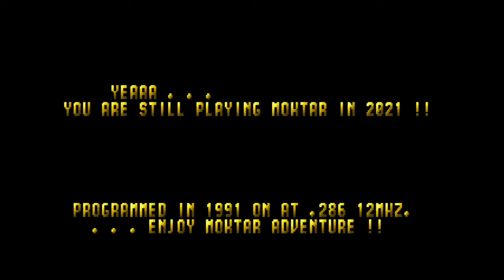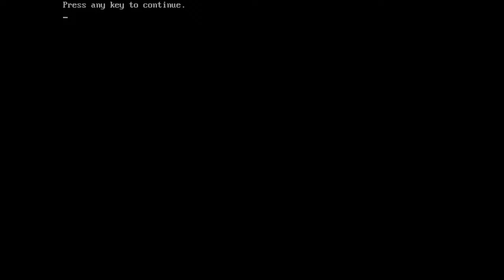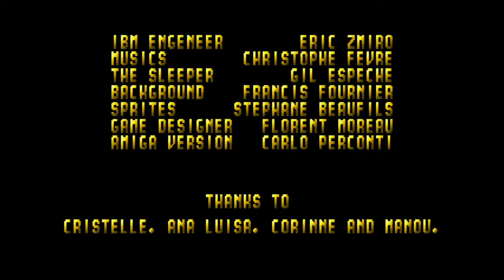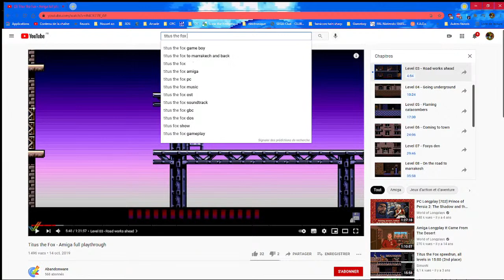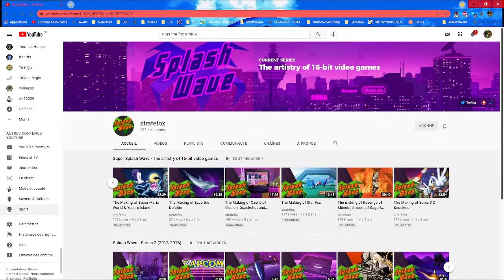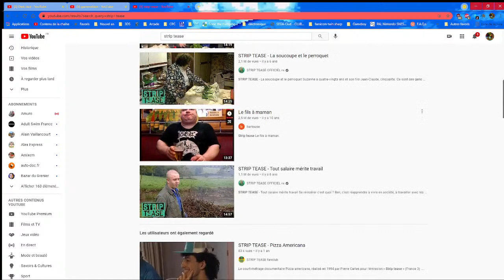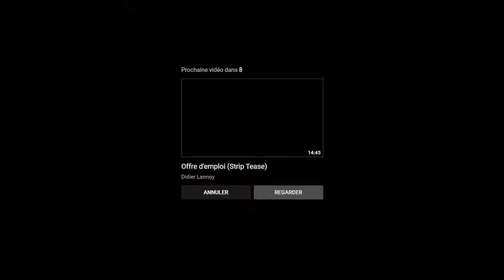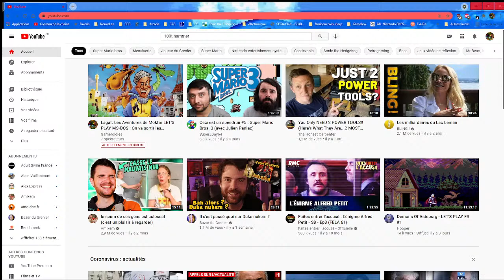Lagaf: Les Aventures de Moktar LET'S PLAY MS-DOS+FAQ : On va sortir les babouches et le scooter doré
Moktar, sous les traits de Vincent Lagaf', part à la recherche de sa dulcinée, la Zoubida. Ses aventures le mèneront de Paris à Marrakech, où il rencontrera toute sorte d'individus loufoques et pour le moins belliqueux.

Ce jeu devait être le premier d'une longue série avec comme personnage principal Moktar, cependant il n'y eut pas d'autres épisodes sortis.
La société Titus a remplacé "Moktar" par "Fox" pour réaliser une version alternative.
Jeu en MODE 0 (16 couleurs).

A noter que pour la musique du premier dans "Les Aventures De Moktar" contient une partie des notes qui constitue l'air du thème de la Zoubiba de Vincent Lagaf. Ces mesures ne sont pas présentes dans "Titus The Fox To Marrakesh And Back", ce passage contient les notes originelles du morceau non adapté à Lagaf. Le reste est identique.

Vincent Lagaf' (de son vrai nom Vincent ROUIL, né le 30 octobre 1959 à Mont-Saint-Aignan, Seine-Maritime), sort un premier single en 1990 "Bo le lavabo" qui a eu un très gros succès, suivi la même année du single "La Zoubida" qui est premier au top 50 pendant plusieurs semaines .

 Il a été a ses début GO Animateur du club med (Club Méditerranée), acteur de théâtre, humoriste, animateur télé (Le BIGDIL en 1998, Crésus en 2005) et c'est un vrai fou de sport nautique (Ce qui lui a valu plusieurs accidents).

code repris sur le forum JVC de monsieur nbvcxw ( attention informations de très haute importance, les sauvegardes. Sont liés au processeur et à la carte graphique de votre ordinateur, il est probable que ces mots de passe ne fonctionne pas forcément avec votre jeu) :

01:f008
02:6d54
03:9fd1
04:bf22
05:7d44
06:f886
07:ed09
08:d20b
09:
10:09ef
11:d39d
12:4c75
14:4b92
15:8714

Avant de faire ce jeu, je n'avais trouvé aucune vidéo dessus, j'ai compris pourquoi lors de ce live. Peu de musique, des niveaux durs et incompréhensible, un gameplay foireux.. Pauvre lagaff, il est loin d'être à barbes avec le scooter dorée avec la zoubida